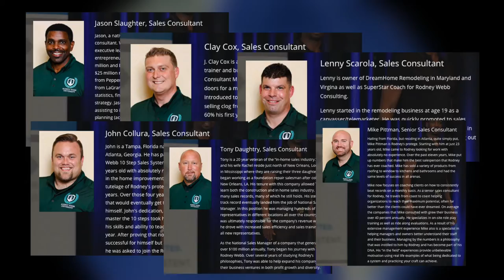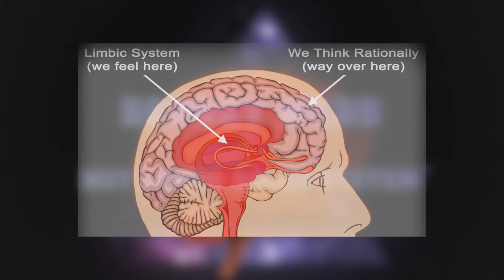Rodney Webb Team Wins "Best of the Best" Award!